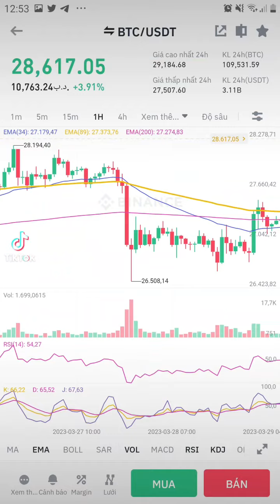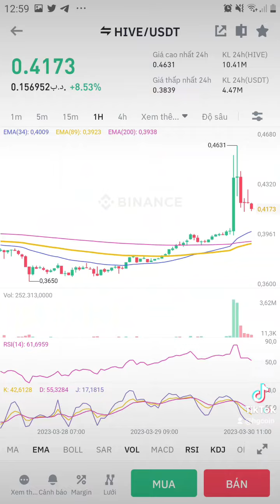30.3.23(3) khung 1h